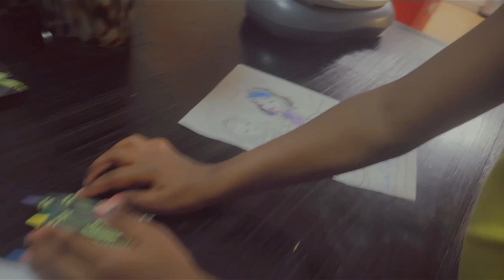Easter Sunday| Family time🫶🏾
Welcome to my Wanda2Real channel. Thank you for tuning in.  Thank you, and stay blessed!